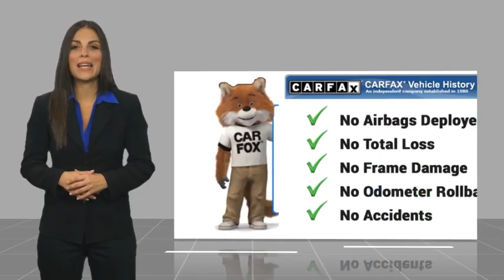2024 Honda HR-V Pasadena Los Angeles Glendale Alhambra Cerritos Orange County 2401908A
2024 Honda HR-V Sport